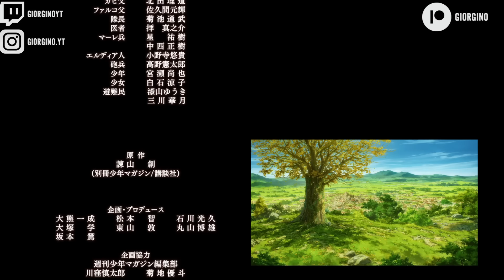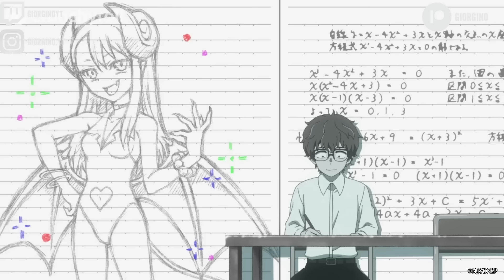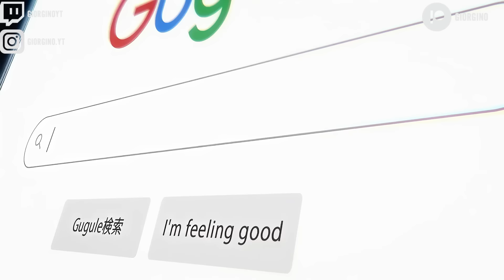MI TOP 10 MEJORES OPENINGS ANIME 2023 | GIORGINO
🚩 La mayoría de mis vídeos son desmonetizados por Copyright.

*Mis videos son más reacciones que análisis musicales, si en el video menciono distintos aspectos de la canción sólo es un agregado, yo no realizo deconstrucciones musicales, sólo reacciones.*